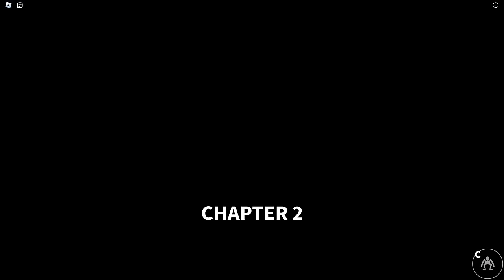Playing as BROKEN Green Blue Orange and Red in ONE game Rainbow Friends 2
Nightmare Red and Broken Green Blue Orange in ONE game Rainbow Friends 2